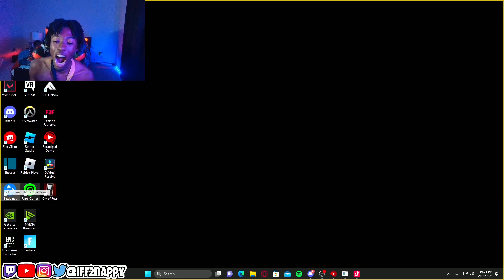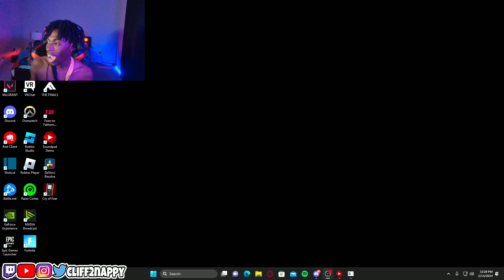Cliff Is An Official Ja Morant GLAZER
I am back with a new video, Cliff2nappy Plays 2k24 And Gets His Grizzlies To go Against the heat hope you will enjoy it.
In this video, Cliff2nappy Plays 2k24